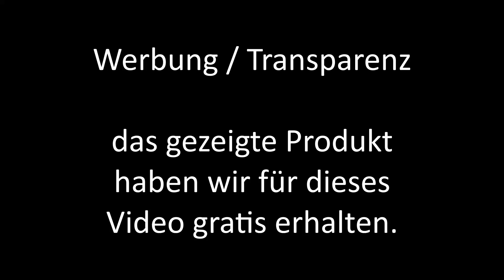leistungsstarke Makita Stichsäge 4351CTJ im Test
Der folgende Absatz ist technisch bedingt und ohne weitere Funktion für euch.

--WEVIEW--
name: Makita Stichsäge 4351CTJ
rating: 5/5